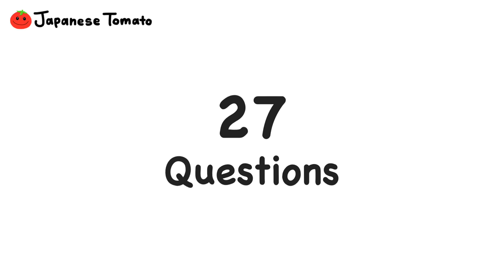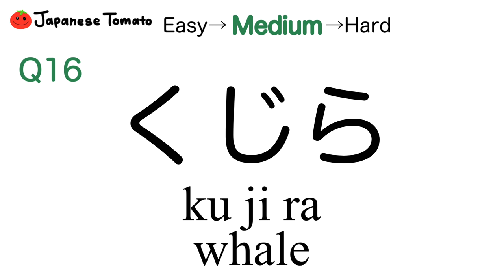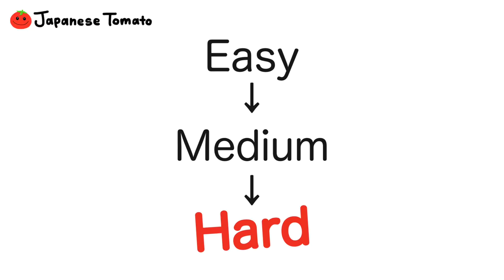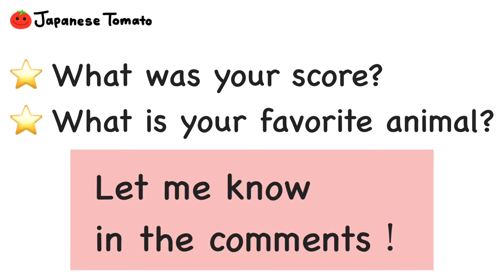【HIRAGANA READING TEST】Hiragana Quiz: Animal names in Japanese | Hiragana practice for Beginners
【Hiragana Reading test for Beginners】
If you watch this video, you can take a test and increase your vocabulary at the same time.
Learn names of animals in Japanese while taking a test!

✅Hiragana
✅Roman alphabet
✅English subtitles
✅Pronunciation (Native Japanese Speaker)